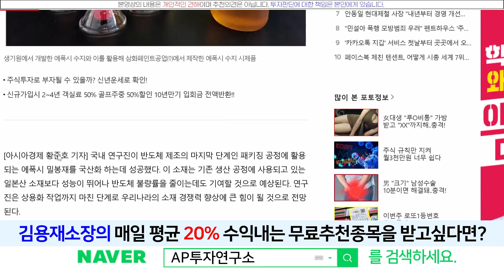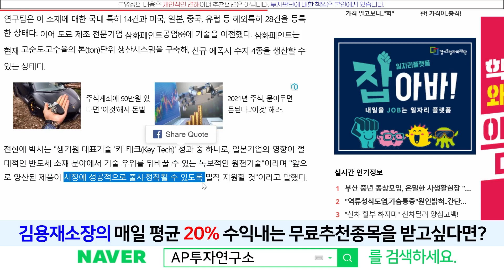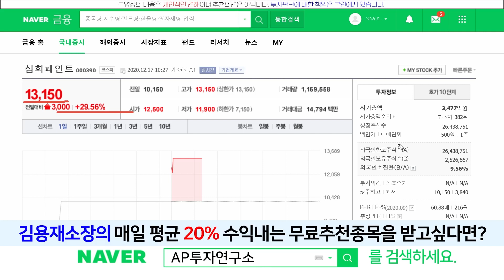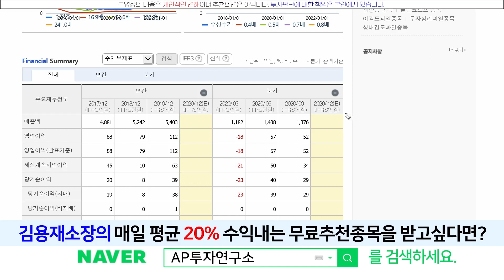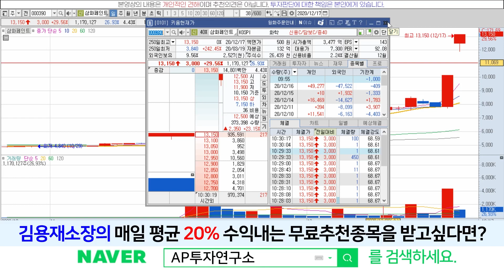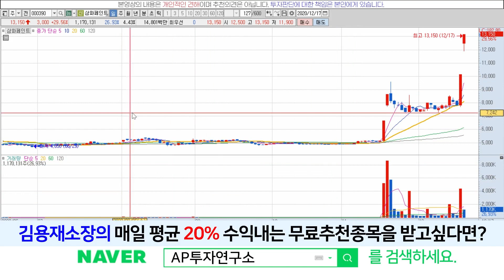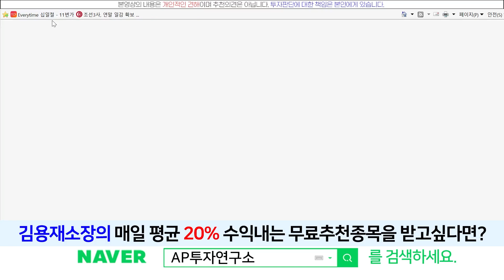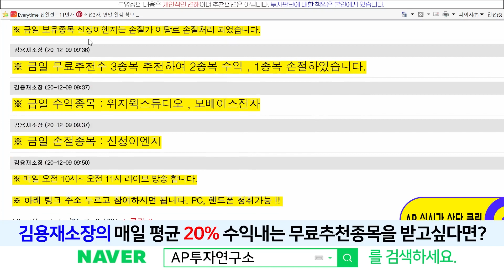삼화페인트(000390) - 2연상 돌파~!! 내일도 올라갈까?? 아니면 조정이올까??